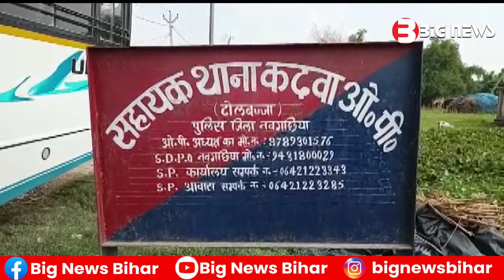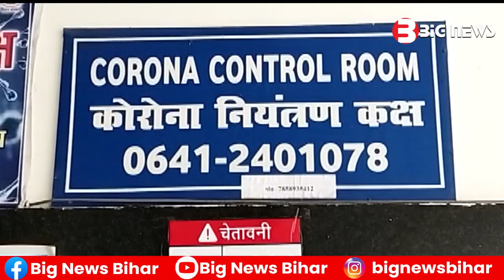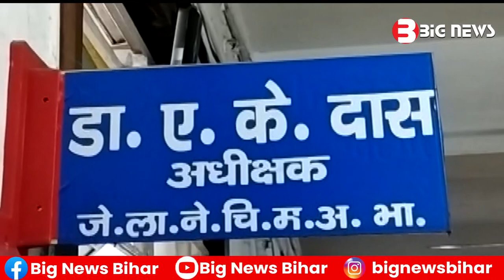Bhagalpur News - 24 December 2022 | Bhagalpur ki aaj ki khabar | Bhagalpur Todays News